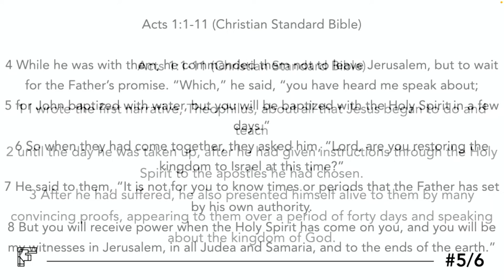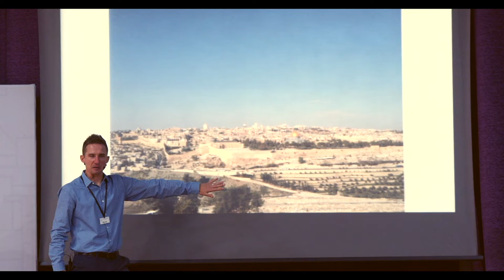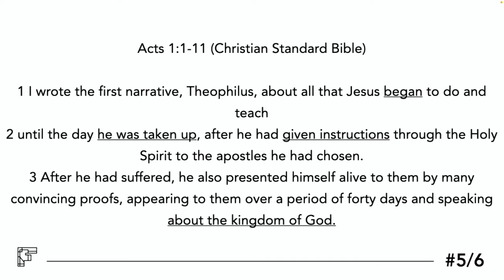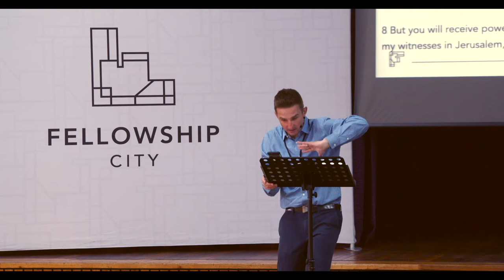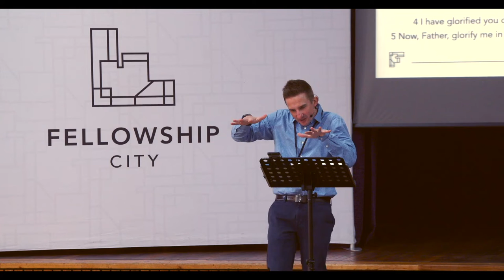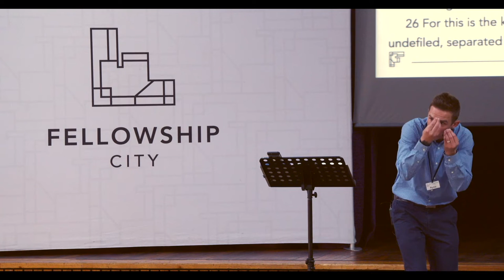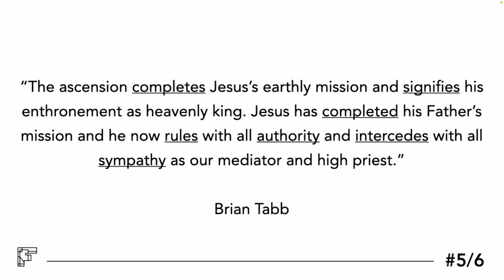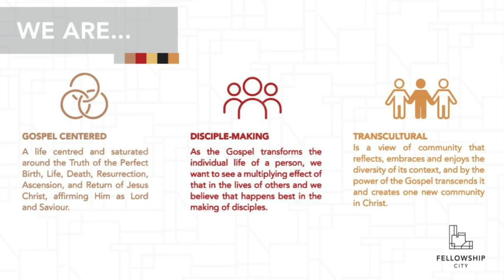That's Great News! - A Perfect Ascension - Sunday Worship 4 Sept 2022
Theme: A Perfect Ascension